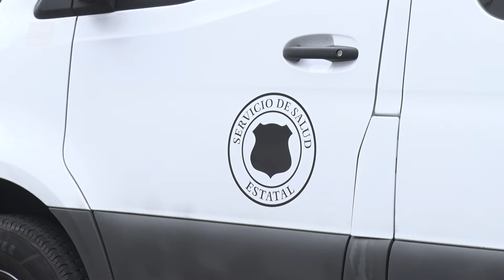Denuncia formal en Antofagasta por fraude en el Servicio de Salud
El servicio de salud anuncio la denuncia formal por parte de su director, tras descubrir graves irregularidades que involucran a un funcionario que habría hecho millonario robo